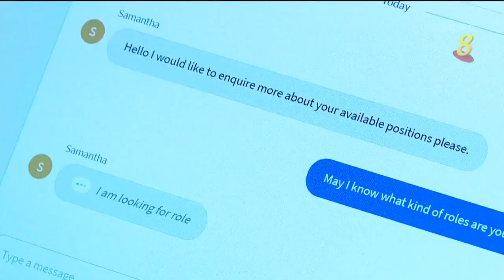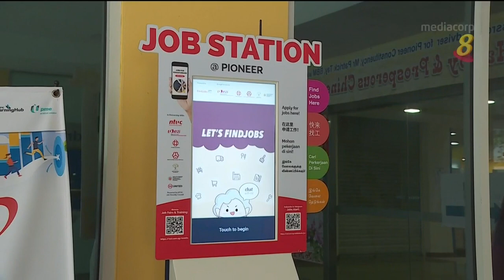雇主首日完成虚拟职业展 超过1000个线上面试